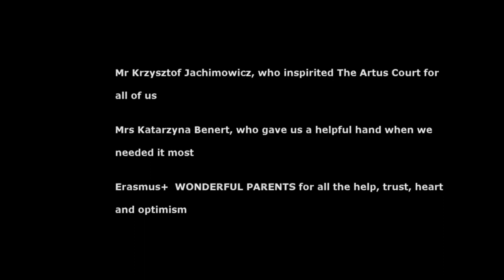FILM 1 - THE NECKLACE OF THE ROUND TABLE (POLAND) - English subtitles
E-STAFF film of the first year (Gdansk, Poland). English subtitles.